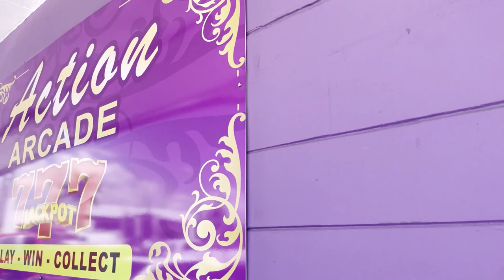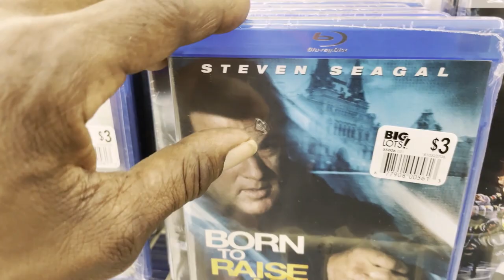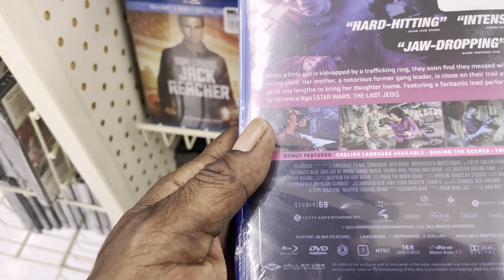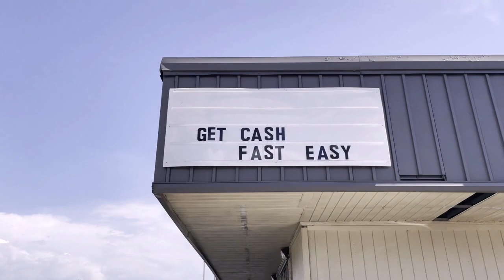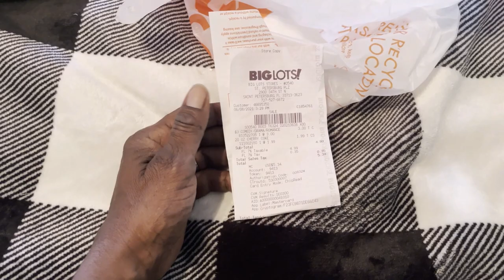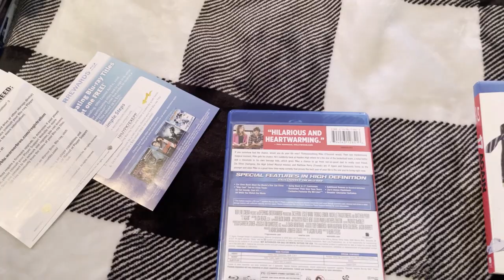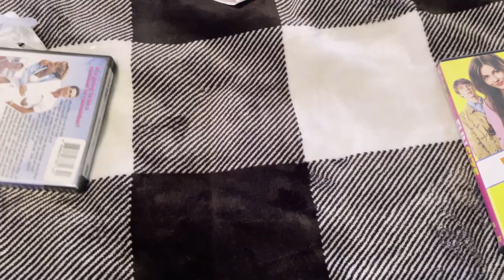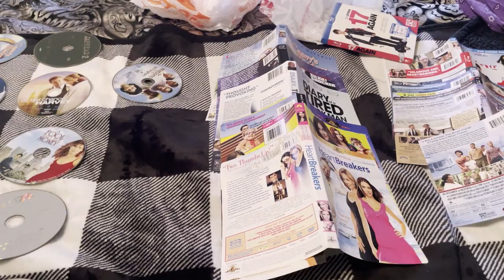Movie Hunting - St. Pete Big Lots - Out of Print DVDs - Universal - Anchor Bay